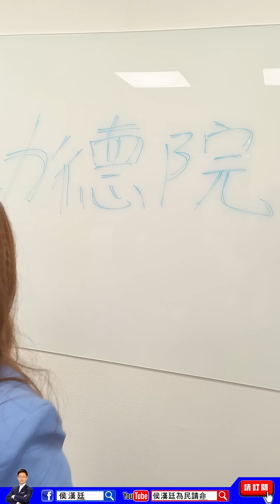鯊鯊主播採訪LIE神，侯漢廷回顧民進黨睜眼說瞎話-2023監督民進黨系列